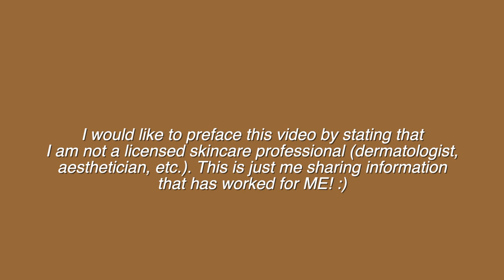NIGHT SKINCARE ROUTINE FOR ACNE PRONE SKIN | SKINCARE INGREDIENTS TO CLEAR SKIN | KENSTHETIC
Hey Loves,

Here's my updated night skincare routine that I have been following to help clear my acne prone skin. I hope you all enjoyed this video!

ITEMS MENTIONED IN VIDEO:

Micellar Water
Cotton Rounds
Laneige Lip Sleeping Mask

▷FAQs:
➥Ethnicity:
     Dominican (West Indian)
➥Hair Type:
     4b/4c & low porosity
➥Place of Residency:
     New York
➥Age:
     27